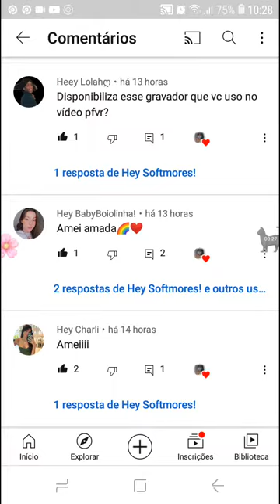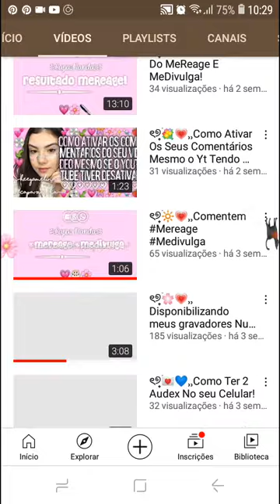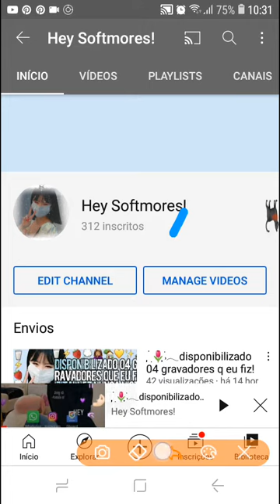♡𓂃😼liberando um gravador de mão beliscando!a pedido*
♡𓂃😼𝒃𝒆𝒎 𝒗𝒊𝒏𝒅𝒂𝒔(𝒐) 𝒂 𝒅𝒆𝒔𝒄𝒓𝒊𝒄̧𝒂̃𝒐!

𝒔𝒐𝒃𝒓𝒆 𝒎𝒊𝒎:
-nome:Lavi...
-idade:privada
-signo:touro
-série fvr:stranger things

𝒔𝒐𝒃𝒓𝒆 𝒐 𝒄𝒂𝒏𝒂𝒍:
-celular:J2 core
-editor:o próprio gravador
-parceria:nenhuma.

créditos:Heey Amelina!